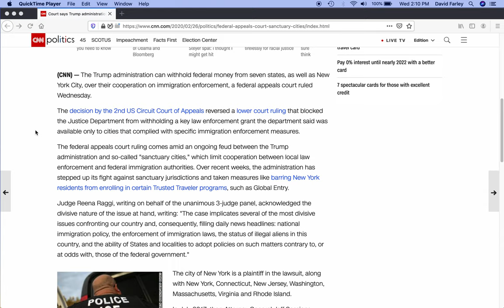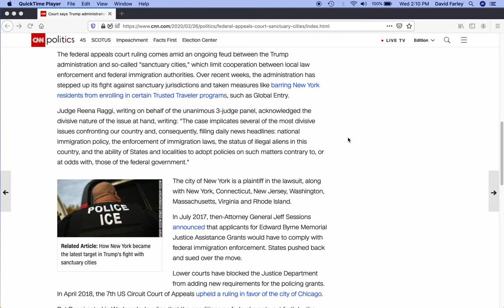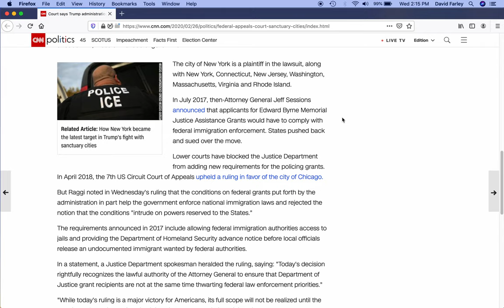US Department of Justice can withhold federal grants from sanctuary cities | February 26, 2020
Grant News & Commentary provides you with case studies to help you improve your organization’s grant seeking and grant management efforts.

Today, we go over an appeals court ruling that federal grants can be withheld from so-called sanctuary cities and sanctuary states. The battle is far from over, though. No doubt this will end up in the US Supreme Court.

Social: @thegrantdoctors